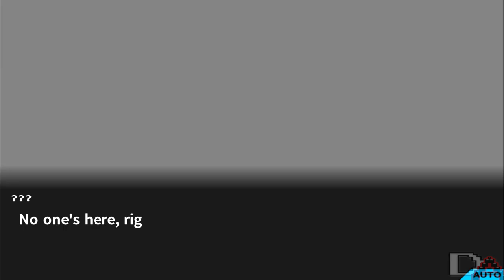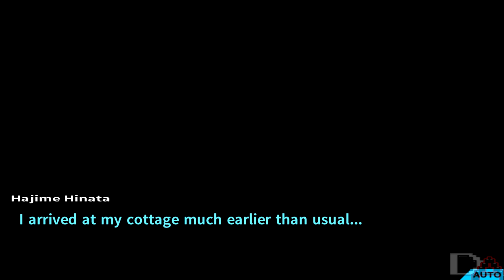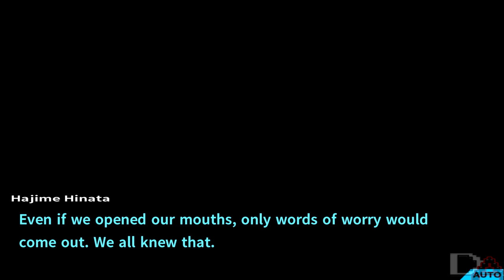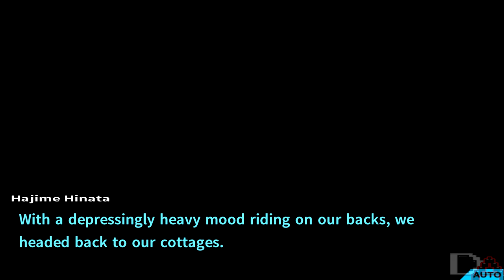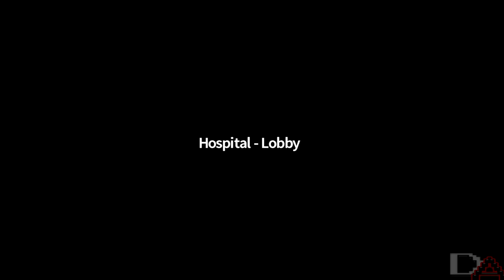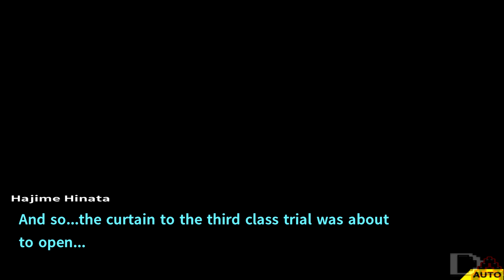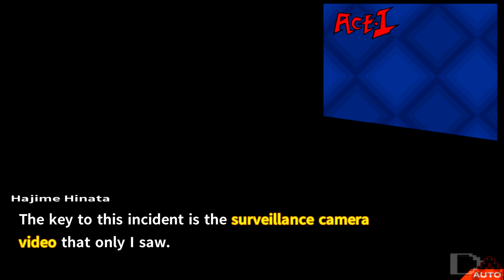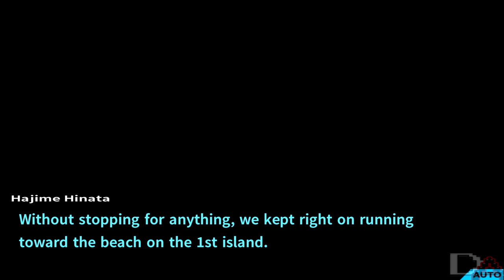Danganronpa 2: Goodbye Despair | Trapped by the Ocean Scent [Chapter 3] [Full]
Danganronpa 2: Goodbye Despair is the sequel to Danganronpa: Trigger Happy Havoc. It was first released in Japan on July 26, 2012, for the PlayStation Portable, then was released for the PlayStation Vita on October 10, 2013.

Time Stamps:
Daily Life
0:00 - 3:03:42
Deadly Life
3:11:48 - 4:26:39
Class Trial
4:26:39